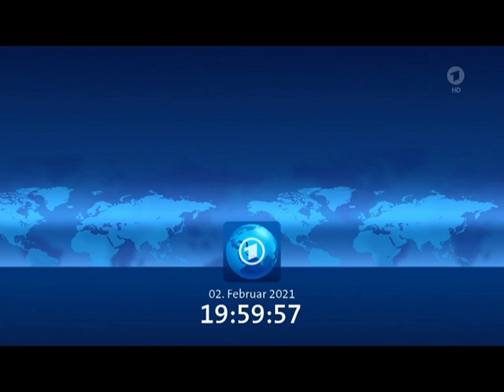20:00 Uhr-Tagesschau 02.02.2021: Merkel erhöht Druck auf Impfverweigerer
Die Bundeskanzlerin der Bundesrepublik Deutschland Dr. Angela Merkel verspricht Corona-Impfungen bis zum Sommer 2021 und erhöht den Druck auf Impfverweigerer.

Sie deutet an, dass Impfverweigerern später im Verlauf des Jahres noch Nachteile drohen könnten.

Die Kanzlerin meint wörtlich:

"Ich glaube, wenn wir später sehr vielen Menschen ein Angebot gemacht haben können zum Impfen und dann sagen manche Menschen – wir machen ja keine Impfpflicht – das möchte ich nicht, dann müsste man vielleicht solche Unterschiede machen und sagen: 'Okay, wer das nicht möchte, der kann vielleicht auch bestimmte Dinge nicht machen'."